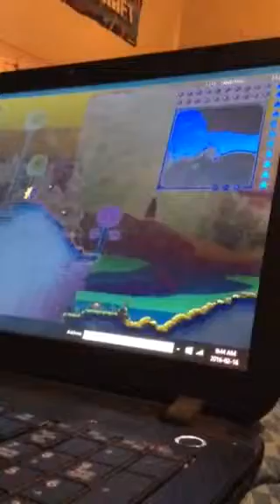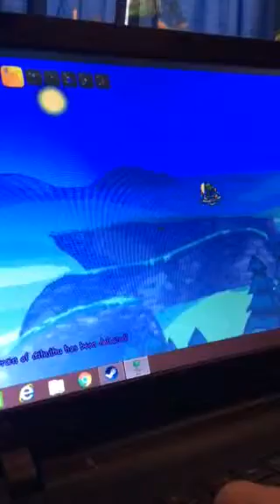Terraria BOSSES EP 1: King Slime, Queen Bee and Brain of Cthulhu!